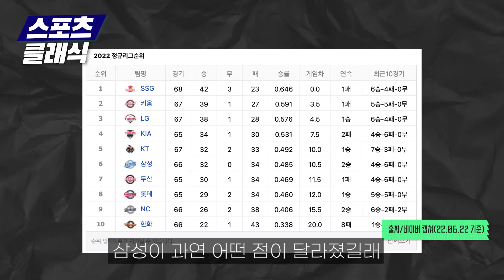삼성 주장 김헌곤이 역대급으로 부진한 이유는?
삼성 라이온즈의 주장 김헌곤 선수가 올 시즌 역대급으로 부진한 상황입니다. 39타석 연속 무안타가 진행중인데요. 김헌곤 선수가 과연 부진을 탈출할 수 있을까요?